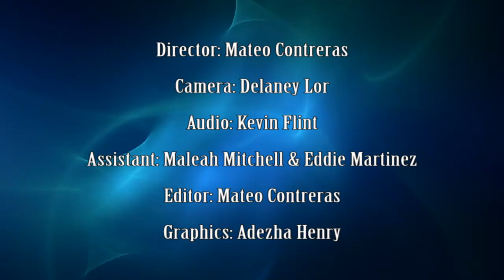River Cats Rough Cut - "The Cats Team Is Everyone"